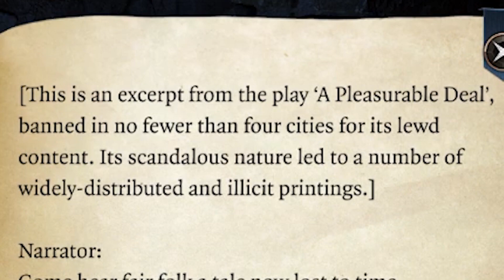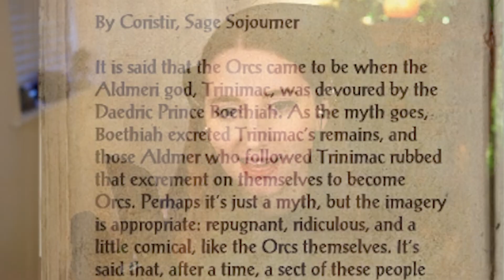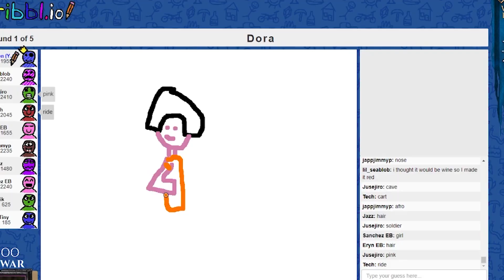Valheim Is Unrealistic! | Twitch Highlights